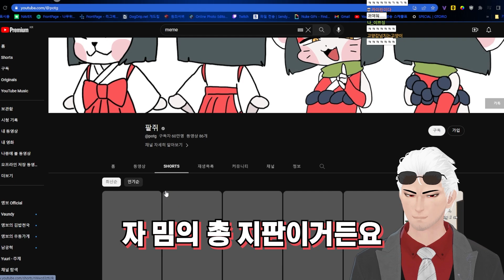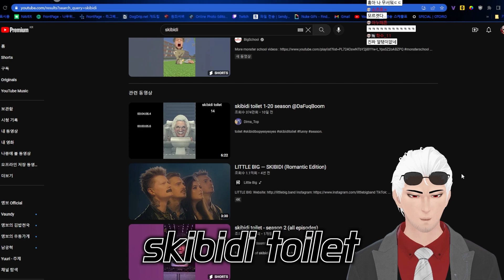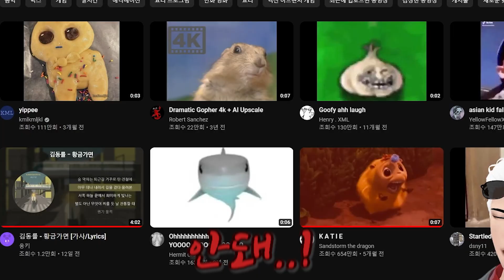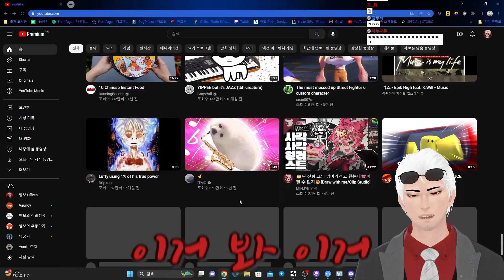왜 유행하는지 알 수 없는 밈의 세계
▶ 편집 : 달콤

▶ 섬네일 : 뻥머이